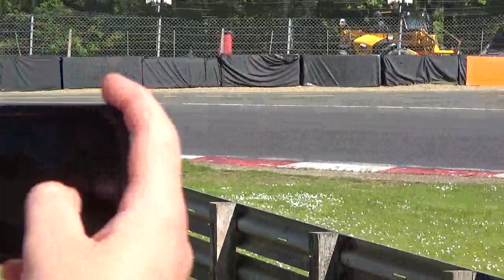Masters Endurance Legends Race 1 Brands Hatch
For photos from this event & more check out my instagram uk_motorsport_photos